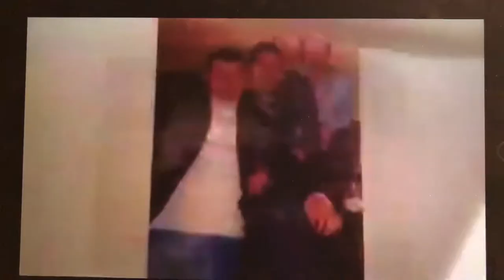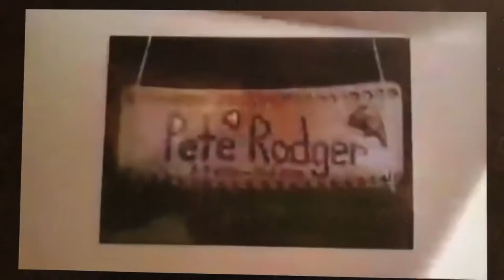Tribute to Pete Rodger 3-5-1970 / 19-11-2010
Tribute to my friend Peter Rodger. One of 29 men killed at Pike River Mine 19/11/2000